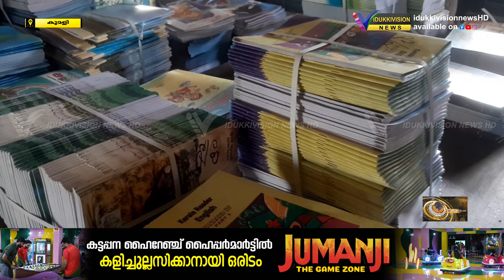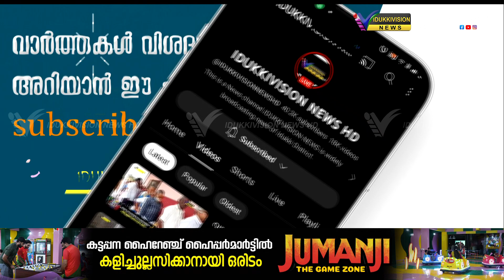പുതിയ അധ്യായന വര്‍ഷത്തെ വരവേല്‍ക്കാനുള്ള ഒരുക്കത്തില്‍ സ്‌കൂളുകള്‍